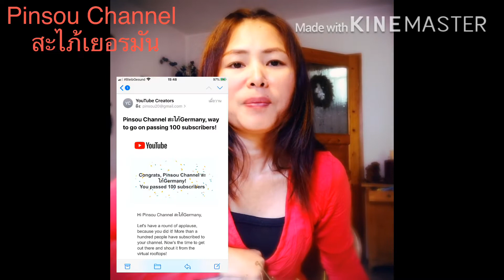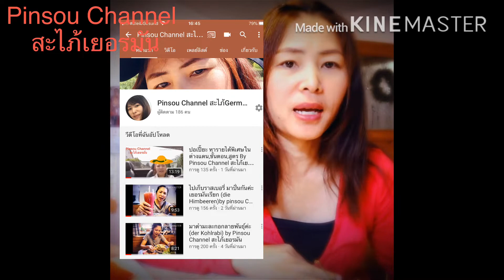Subscribe ฉลองครบ100